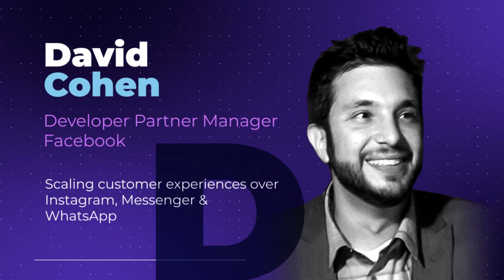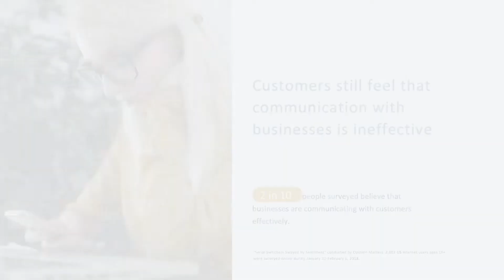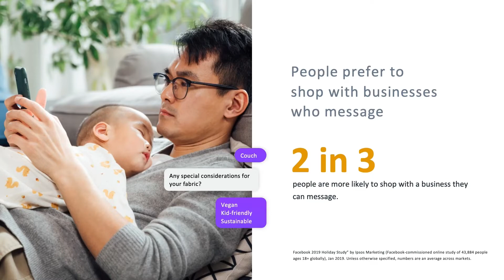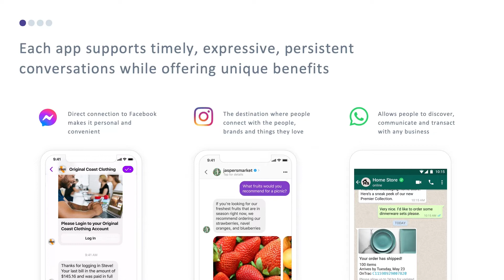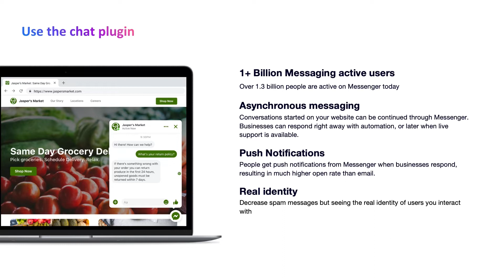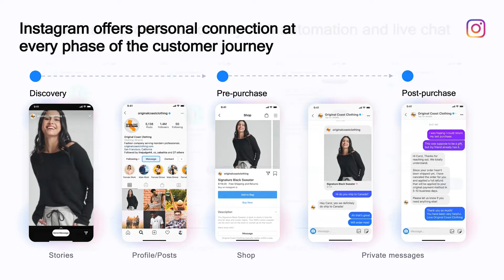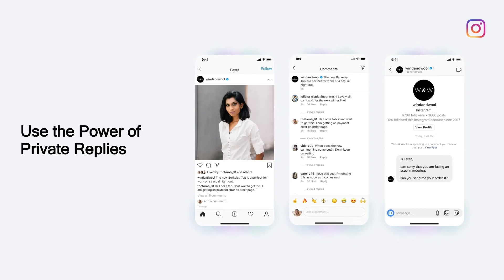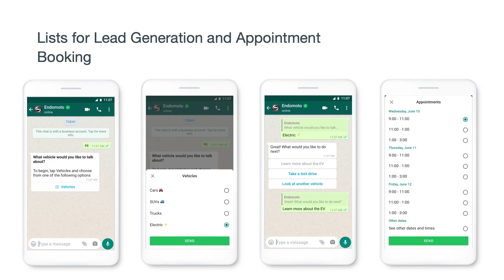How to scale customer experiences through Instagram, Messenger and WhatsApp.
David Cohen teaches us in MBS 2021 how to take advantage of the different tools that META offers you to provide customers with a pleasant experience in the pre-sale, sale, and post-sale of your business and target and adapt your business to the best channel of interaction with customers so that it becomes a promoter of your business.